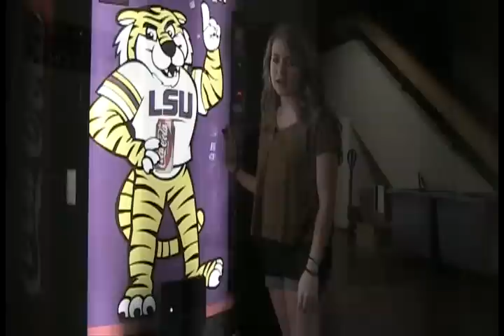The Full Monty: The Worst of the 101 Things To Do at LSU List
By Christian Justrabo, Staff Videographer

Entertainment blogger Grace Montgomery gives an overview of the worst items on the 101 Things To Do at LSU List. Check out a blog of the best parts of the list later this week.

and